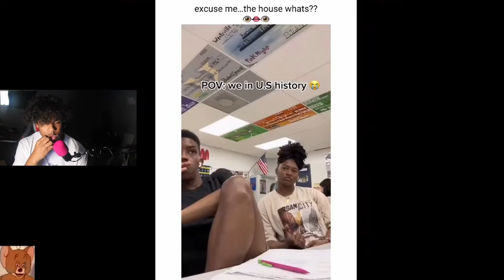OMEGLE But I Can't Skip ANYONE⏰